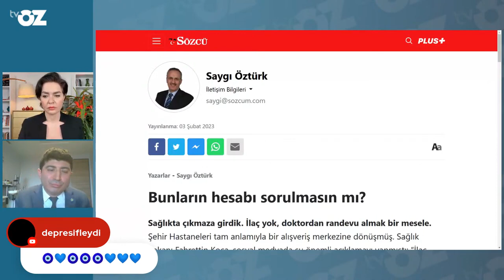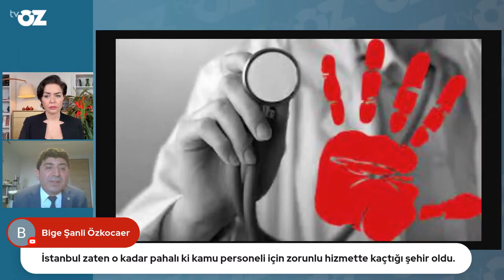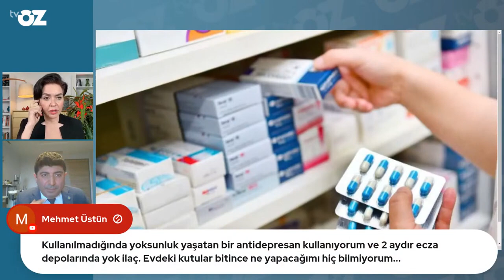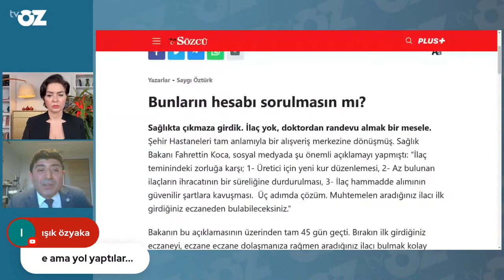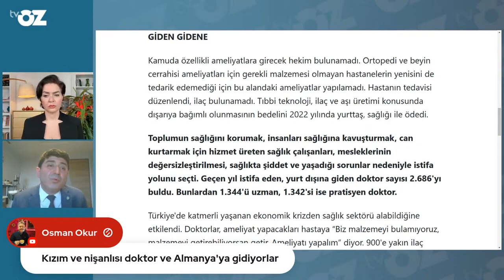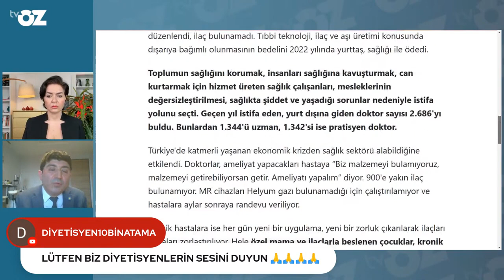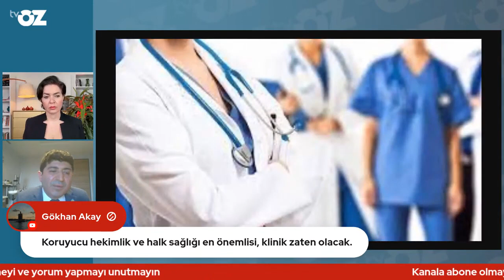‘İLAÇ DA ÜRETİYORDUK AŞI DA…’ | Prof. Dr. Murat Karaman Anlatıyor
Sağlık sektöründe sorunlar bitmiyor... İlaç bulamayanlar,  göç eden doktorlar, kapatılan hastaneler ve alınamayan randevular... Halkın sağlığı neden ikinci plana atılıyor? Çözümleri ve yapılan hataları İYİ PARTİ Sağlık Politikaları Başkanı Prof. Dr. Murat Karaman ile konuştuk..